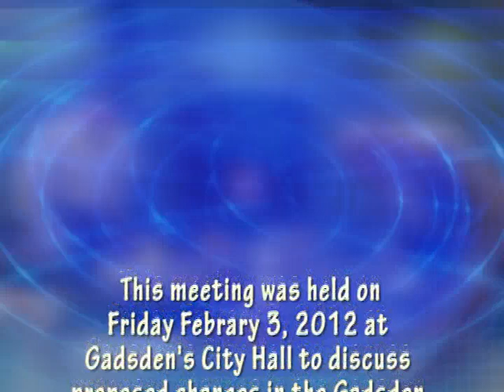Meeting held at Gadsden City Hall / Friday 2/3/12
Regarding proposed changes in the long debated Gadsden Civil Service selection process of the Police & Fire Chiefs in Gadsden.